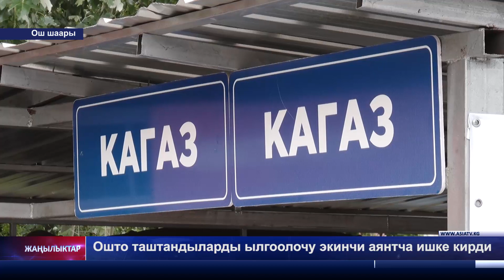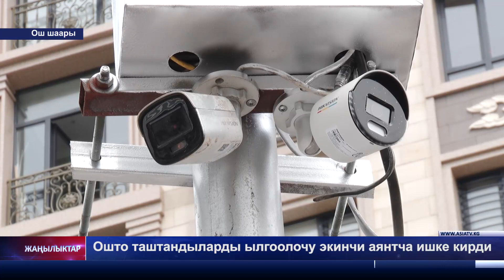Ошто таштандыларды ылгоолочу экинчи аянтча ишке кирди